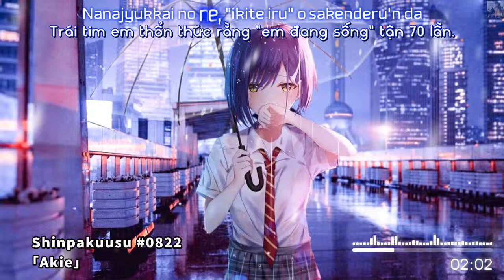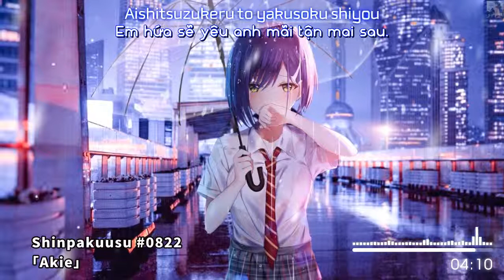Shinpakuusu#0822 - Akie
VietSub: Yurei Fansub.